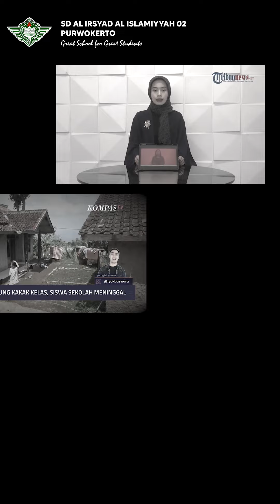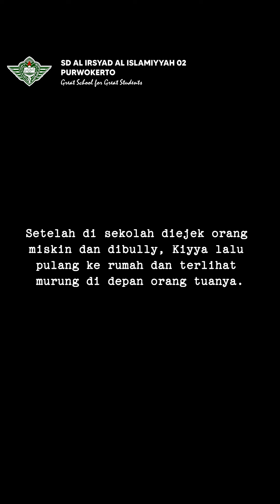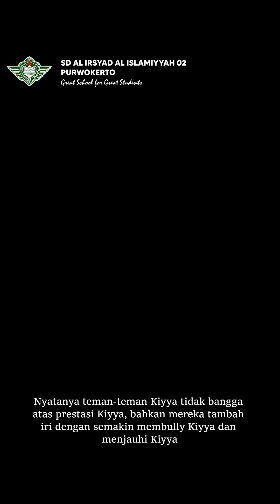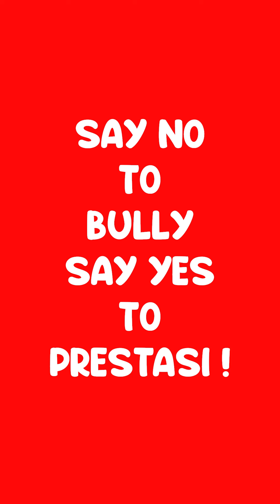Kelas 3A "Say No to Bully, Say Yes to Achievement"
Video ini sebagai kampanye pencegahan anti bullying

Banyak orang yang menjadi korban bullying merasa tertekan, takut, sedih, atau bahkan depresi.
Oleh karena itu, kita perlu bersikap tegas dan berani melawan bullying.
Salah satu caranya adalah melalui video edukasi stop bullying yang bisa menyampaikan pesan kita dengan jelas dan kuat.

Duduk merenung di pinggir kali
tak sengaja melihat pelangi
Janganlah sesama kawan saling mem-bully
Karena kita harus saling menghargai